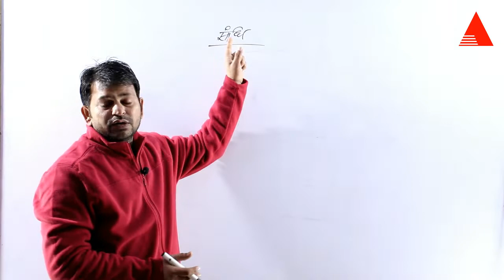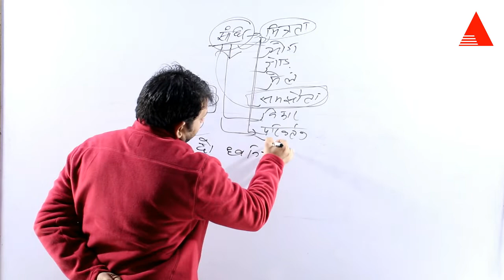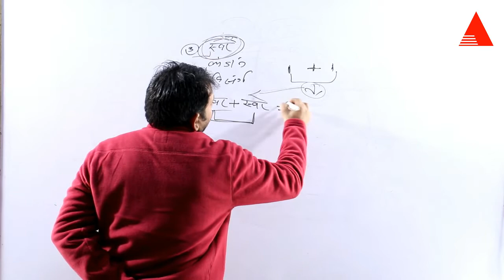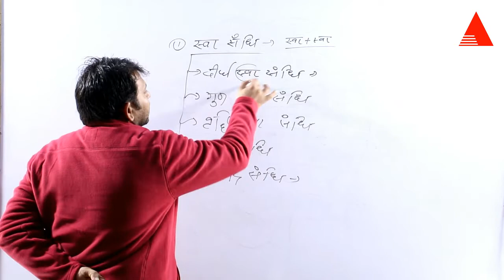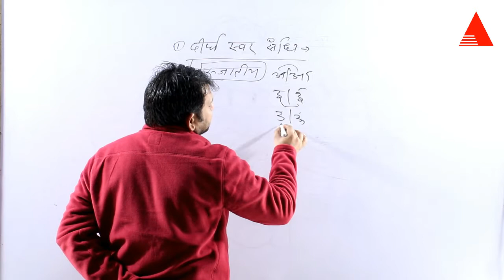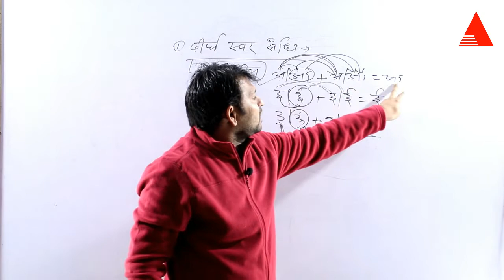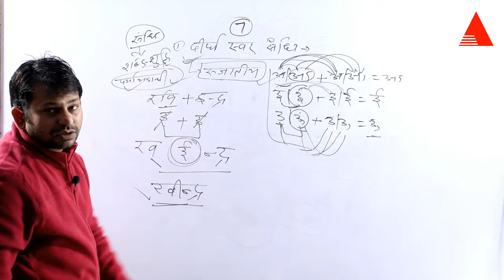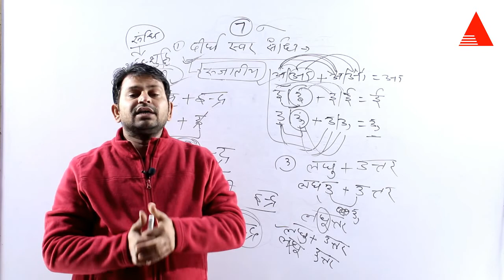दीर्घ स्वर संधि || DIRGH SWAR SANDHI || RAJASTHAN PATWARI COMPLETE COURSE 2020 || BY SURAJ SIR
इस वीडियो में राजस्थान पटवारी के प्रश्न पत्र हेतु हिन्दी विषय हेतु संधि प्रकरण को समझाया गया है। सूरज सर द्वारा स्वर संधि को उदाहरण सहित सहित अच्छे से समझाया गया है। हमें उम्मीद ही नहीं पूर्ण विश्वास है कि यह वीडियो आपकी तैयारी में मील का पत्थर साबित होगी .